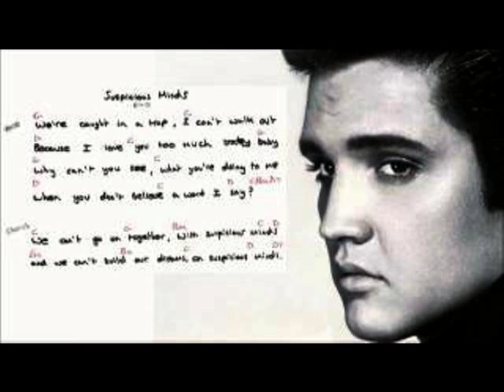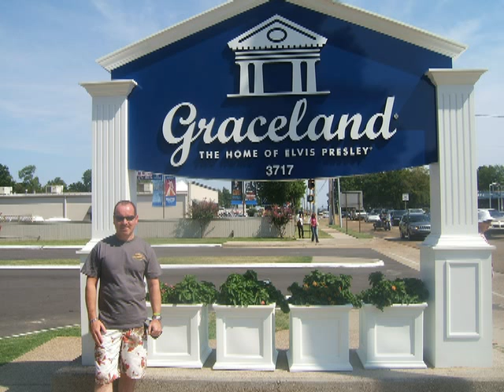SUPSICIOUS MINDS - Une chanson d'Elvis PRESLEY interpretée par Denis CARON - Elvis Karaoké COVER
On ne peux rien construire en Amour quand il y a de la suspicion sur l'un des deux.
Si vous avez aimé cette interprétation,  n’hésitez pas à laisser un pouce en l'air. Cela ne vous coûte rien , et  nous fait évoluer dans  le classement !!
Merci.

SUSPICIOUS MINDS

We're caught in a trap
I can't walk out

So, if an old friend I know
Drops by to say hello

Asking where I've been
You can't see these tears are real
I'm crying

Or dry the tears from your eyes

When honey, you know
I've never lied to you

Because I love you too much baby    Jusqu'a la fin !!!